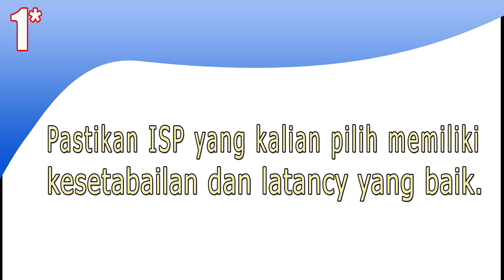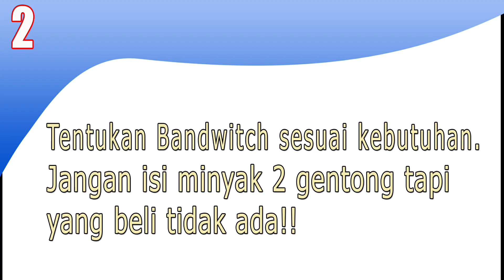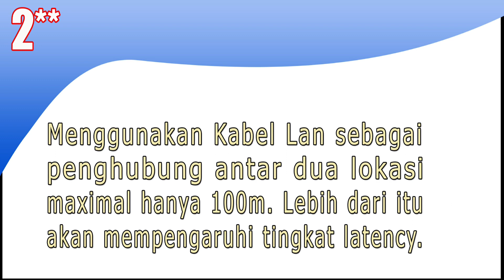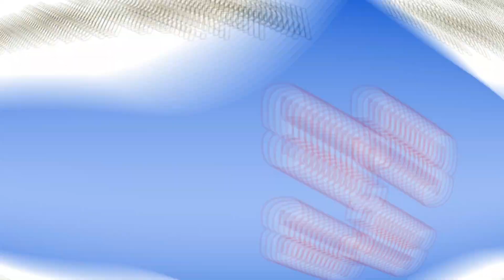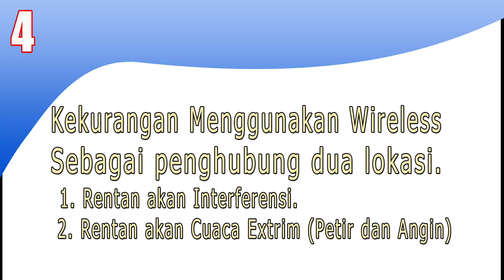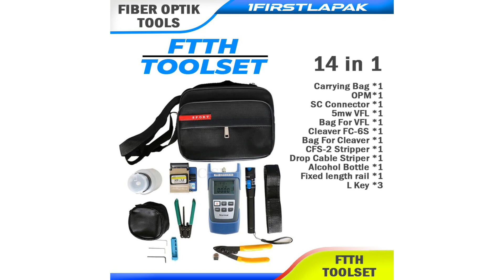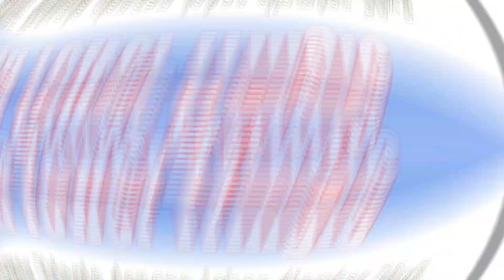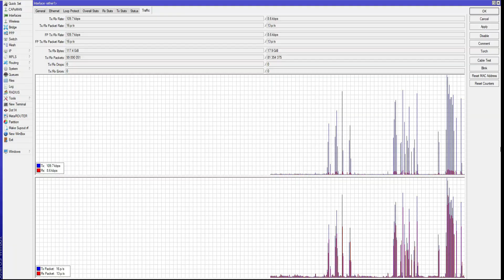PENJELASAN DASAR MEMBANGUN RT RW NET DARI 0 - ISP UNTUK RT RW NET SERTA BERAPA MODAL UNTUK RT RW NET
Berhubung saya sedang tidak ada jadwal lapangan, jadi saya buatkan video ini semata-mata untuk menambah wawasan saja, siapa tau ada yang ingin membantu desanya untuk menikmati Jaringan Internet yang memang sulit di sana.

-Membangun RT RW NET dari nol 0.
-Kelebihan dan kekurangan FO dan Wireless.
-ISP untuk RT RW NET
-Metode apa yang paling efektif digunakan.
-Haruskah memiliki Bandwitch tinggi.
-Berapa modal yang diperlukan untuk membuka RT RW NET